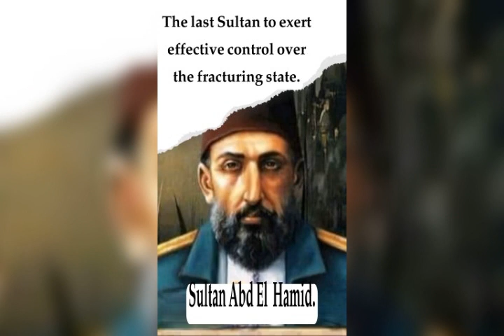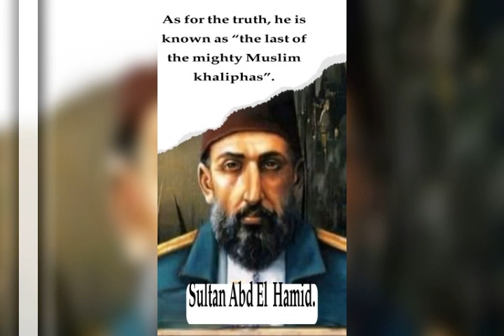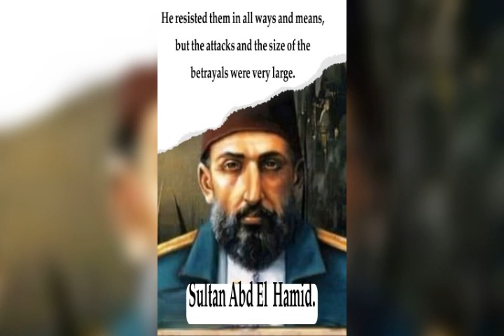Caliphs and Sultans have been discredited, because# they were great.✔️✔️